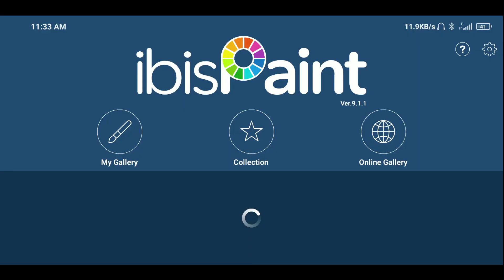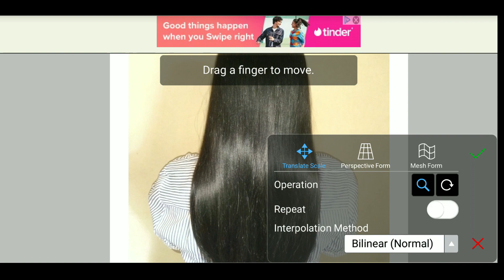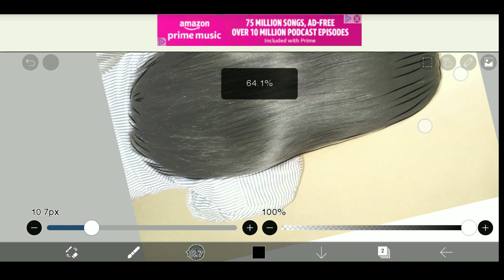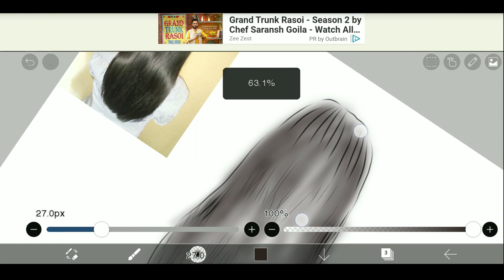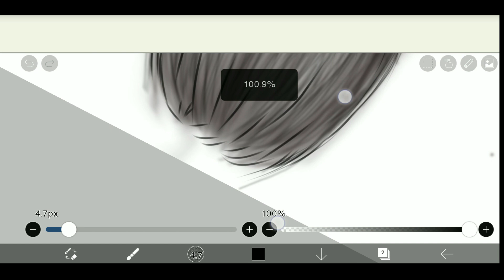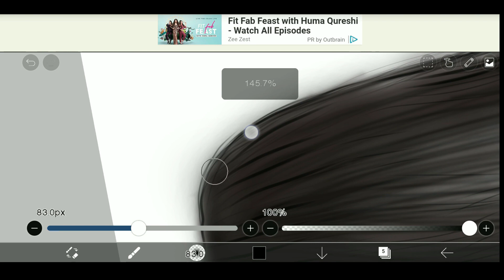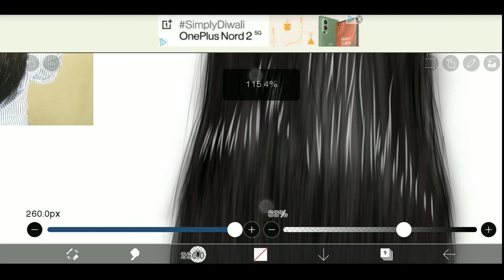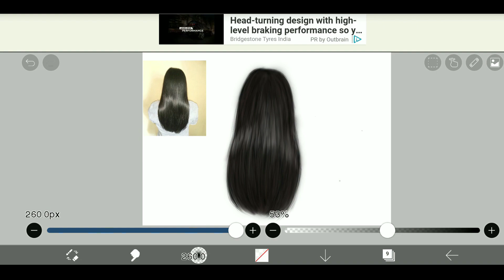Digital Realistic Hair Tutorial | Ibis Paint x | Artist Aadii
ibis paint x ലെ ഏറ്റവും advanced ആയ ടൂൾ ആണ് സ്‌പെഷ്യൽ ടൂൾ.. കൂടാതെ ആൻഡ്രോയിഡിൽ ലഭ്യമാകുന്ന ഏറ്റവും ശക്തിയേറിയ അപ്പ്ലിക്കേഷൻ കൂടിയാണ് ibis paint x എന്നു നിങ്ങൾക്ക് മനസിലാക്കാൻ സാധിക്കും.

Autodesk Sketchbook Tutorials ▶️▶️

Infinite Design Tutorials ▶️▶️

Adobe Draw Tutorial ▶️▶️

Equipment Used 📲🎥🎞️📽️📸